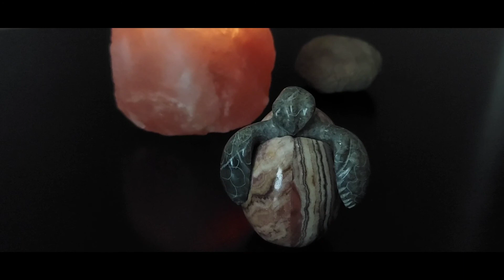A New Earth Chapter 6 "Breaking Free"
A New Earth: Awakening to Your Life's Purpose by Eckhart Tolle
Chapter 6 "Breaking Free"
Sections Included:
Intro
Presence
The Return of the Pain-Body
The Pain-Body in Children
Unhappiness
Breaking Identification with the Pain-Body
Triggers
The Pain-Body as an Awakener
Breaking Free of the Pain-Body